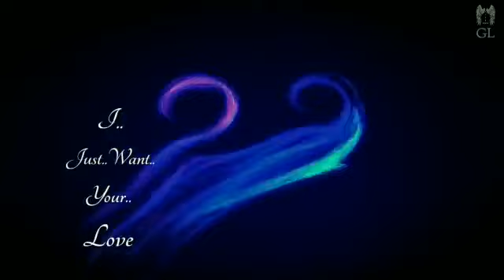I JUST WANT YOUR LOVE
Its our own lyrics and music.
Here you can find melody music which relax you mind and give a flashback on your love story.

Song by- Abi
Lyric by-Sheriff, Vignesh, Divakar
Edited by - Gokul